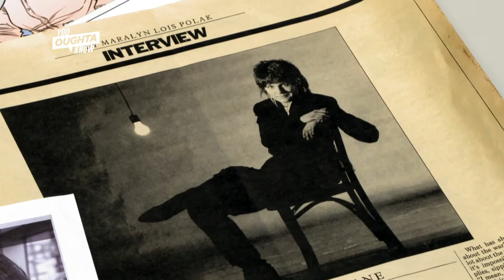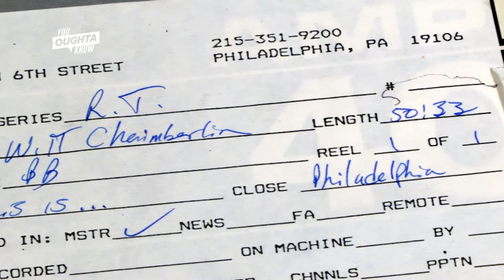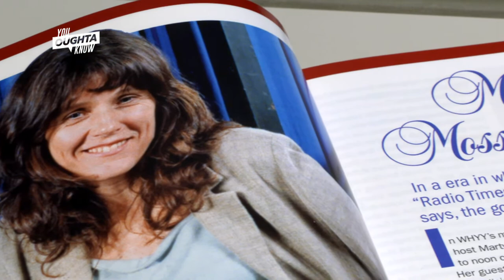WHYY Celebrates the 35th Anniversary of Radio Times with Marty Moss-Coane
April 1, 1987 marked the debut of a new radio show, Radio Times, and the first-ever broadcast by host Marty Moss-Coane. This engaging and thought-provoking program was designed to examine regional, national and international news; explore new ideas and trends; and introduce listeners to fascinating people. Thousands of interviews later, the show is still going strong and living up to its motto: While other programs break the news, Radio Times puts it back together.